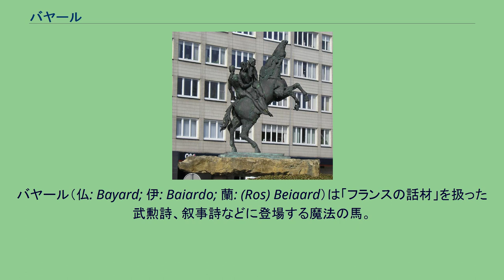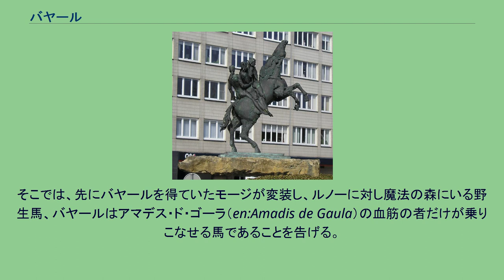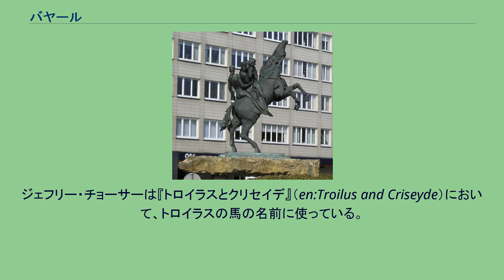バヤール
ベルギー、デンデルモンデのバヤールの彫刻。
バヤール（仏: Bayard; 伊: Baiardo; 蘭: (Ros) Beiaard）は「フランスの話材」を扱った武勲詩、叙事詩などに登場する魔法の馬。
その不思議な力として有名なものに乗り手の数によって体の大きさを変えるという能力があるとされる。
バヤールは、赤毛に黄金の心臓、キツネの知恵を持つとされている。
12世紀の古フランス語の武勲詩、『エイモン公の4人の子ら』において、バヤールはルノー・ド・モントーバン（リナルド）の愛馬として登場する。
作中では、バヤールはエイモン公の息子・ルノーを始め、ルノーの3人の兄弟達を同時に全員背に乗せ、かつ常軌を逸した速度で走ることができる。
物語後半、ルノーはシャルルマーニュへの降伏条件としてバヤールを献上させられてしまう。
そして、シャルルマーニュはバヤールの首に大きな石で重りを付けて川に沈め、殺そうとする。
だが、バヤールは重りの石を蹄で破壊すると、森の中へと逃げて行くのだった。
その後の武勲詩では、バヤールは始め、ルノーの愛馬となる前にルノーの従兄弟であるモージ（マラジジ）によって捕獲されたという設定が付けられていたりもする。
また、トマス・ブルフィンチの作品によれば、バヤールの入手方法はまた違ったものとなっている。
そこでは、先にバヤールを得ていたモージが変装し、ルノーに対し魔法の森にいる野生馬、バヤールはアマデス・ド・ゴーラ（en:Amadis de Gaula）の血筋の者だけが乗りこなせる馬であることを告げる。
ルノーは何度か落馬するものの、最終的には魔法を打ち破り、バヤールを乗りこなすのである。
また、ブルフィンチ版ではシャルルマーニュにより川に沈められたバヤールは、何度か這い上がってくるものの、最終的には溺死してしまっている。
ドイツの民衆本でもこの結末は同じで、バヤールは殺されてしまっている。
『モルガンテ』、『狂えるオルランド』を始めとする、シャルルマーニュのパラディンを題材にした物語に登場する。
『狂えるオルランド』では、セリカン（絹の国、古代中国をモデルとした架空の国）の王、グラダッソがリナルド（ルノーのイタリア語読み）の持つバヤールとオルランドの持つ名剣ドゥリンダルデを求め、はるばる海を越えてやってきている。
また、バヤールは世界最高の名馬として扱われており、その他の人物も一時的にではあるがバヤールを手に入れてはいるが、最終的にはリナルドのもとに戻った。
特に、バヤールとドゥリンダルデの双方、つまり世界最高の剣と馬を入手したグラダッソはかなりの強敵で、オルランドは馬の性能に圧倒され、落馬させられるという苦戦を強いられた。
ただ、最終的には地力の差によりオルランドはグラダッソに勝利している。
ベルギーのディナンの街の外れには、「バヤール岩」なるものが存在する。
この岩には大きな亀裂が入っており、これはバヤールのヒヅメで作られたのだという伝説が残されている。
また、同じくベルギーのナミュールにはバヤールとエイモン公の4人兄弟の像が建てられている。
このように、ワロン地域はバヤールやエイモン公の子たちの伝説と何かしらつながりが見て取れる。
13世紀までには、赤茶色の毛に黒いたてがみをもつ馬に「バヤール」と名づけるのが慣用となっていた。
やがて、バヤールは「魔法の馬」という英雄的な色合いを失い、愚鈍で無骨な馬へと設定が変わって行く。
ジェフリー・チョーサーは『トロイラスとクリセイデ』（en:Troilus and Criseyde）において、トロイラスの馬の名前に使っている。
その他、カンタベリー物語に収録されている「親分の話」「僧の従者の話」などでもバヤールは登場するが、よい取り扱いはされていない。